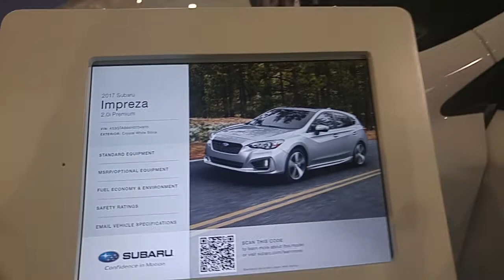2017 Subaru Impreza 2.0i Premium